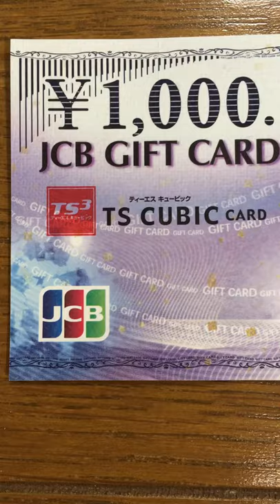#1000 yen Japan JCB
It is the only international card brand originating in Japan and operates and develops international brands. It is also the only non-American international brand. The name "Samurai Card" appeared because it was made in Japan [5], and since the latter half of the 2000s, it has been officially used in the corporate history of company guidance materials [6].

An example of public relations activities
Neon sign on the roof of Shinjuku Alta until April 2008
The company name is from the acronym of the predecessor "Japan Credit Bureau", and the brand marks blue, red, and green are the former: Toyo Trust Bank (currently Mitsubishi UFJ Trust and Banking,) at the time when it was involved in the establishment. Blue), former: Nippon Shinpan (currently Mitsubishi UFJ NICOS, red), former: Sanwa Bank (currently Mitsubishi UFJ Bank, green) The corporate colors of the three companies were adopted.

Former presidents have been dispatched from Sanwa Bank for generations to the deputy president class (current president Hamakawa is also from Sanwa Bank, but was appointed as managing director of Mitsubishi UFJ Financial Group, at Bank of Tokyo-Mitsubishi UFJ. (Managing Executive Officer), Nippon Shinpan became a consolidated subsidiary of UFJ Bank in 2004, and both of the founding bodies became Mitsubishi UFJ Financial Group through UFJ Group. However, since it is a member company of the Midori-kai and belongs to the Sanwa Group [7], it absorbed UFJ Holdings in 2005. It has nothing to do with it. Many of the JCB Group and its parent companies have invested in the company, and Sumitomo Mitsui Banking Corporation and Resona Bank, which used to be a major shareholder, are also major shareholders due to the reorganization of Mega Bank.

日本発唯一の 国際カードブランドで、国際ブランドを運営・展開している。また、米国系以外で唯一の国際ブランドである。日本国産ということから「サムライカード」という呼称が現れ[5]、2000年代後半からは、入社案内資料の社史においても公式に使われている[6]。

広報活動の一例
社名は前身の「日本クレジットビューロー（英語: Japan Credit Bureau）」の頭文字から、ブランドマークの青・赤・緑は、設立に関わった当時の旧:東洋信託銀行（現:三菱UFJ信託銀行、青）、旧:日本信販（現:三菱UFJニコス、赤）、旧:三和銀行（現:三菱UFJ銀行、緑）三社のコーポレートカラーを採ったものであった。

歴代社長は、旧:三和銀行から副頭取クラスが代々派遣されており（現社長の浜川も旧:三和銀行出身だが三菱UFJフィナンシャル・グループ代表取締役専務を経ての就任、 三菱東京UFJ銀行では常務執行役員）、2004年に日本信販がUFJ銀行の連結子会社となったことで、設立母体はいずれもUFJグループを経て三菱UFJフィナンシャル・グループとなっている。但し、みどり会の会員企業であり三和グループに属している[7] ため2005年にUFJホールディングスを吸収した旧:三菱東京FG側とはカード事業や人的面での交流は行われておらず関わりが無い。なお、JCBグループあるいはその母体会社の多くは同社へ出資をしており、 メガバンク再編の影響で三井住友銀行やかつてはりそな銀行も大株主となっている。